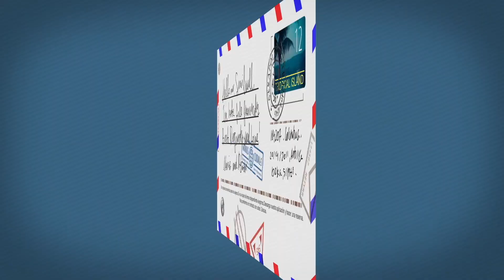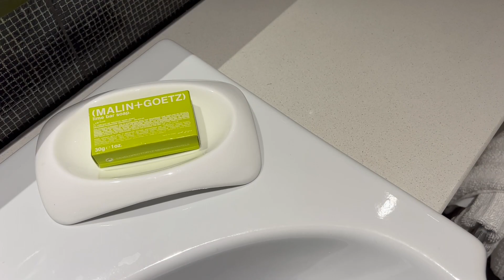Le Meridien Mina Seyahi Superior Sea View Room Tour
Tour and walkthrough of a superior sea view corner room at the Le Meridien Mina Seyahi Beach Resort & Waterpark in Dubai, UAE. This hotel shares the beach facilities with the W Mina Seyahi and the Westin Mina Seyahi hotels.